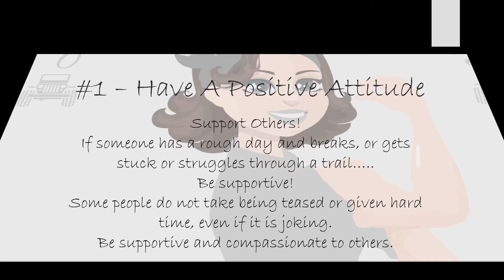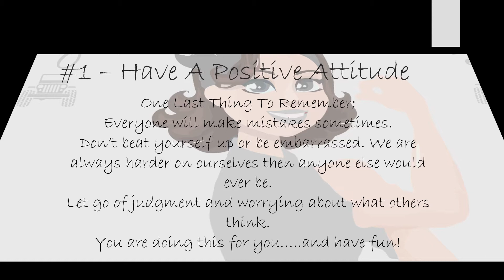Trail Etiquette Quick Tip #1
This is a quick overview of Tip 1 from the Trail Etiquette series. Tip #1 - Have a Positive Attitude! I designed these Trail Etiquette tips to be super quick and easy for you.